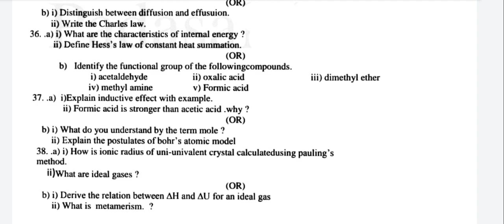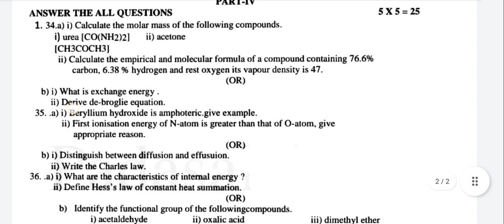11th|Chemistry|1st|Revision|Test|2022|Question Paper with answer key|Vincent Maths